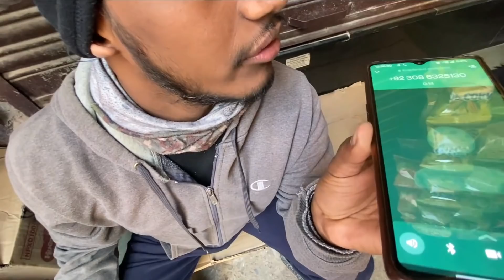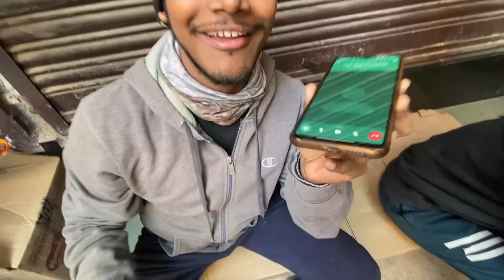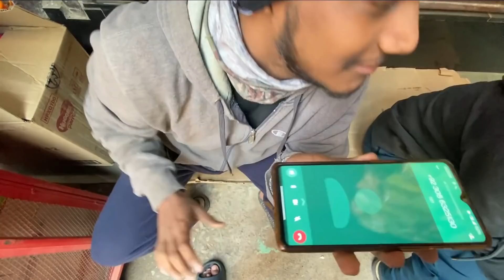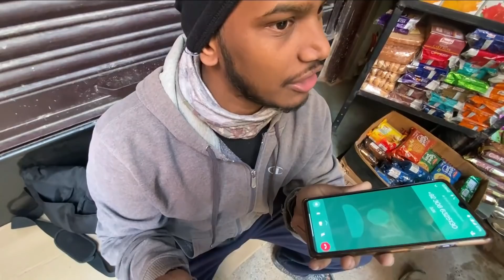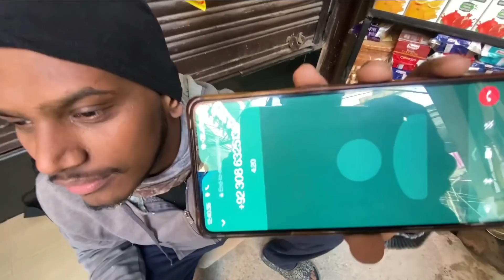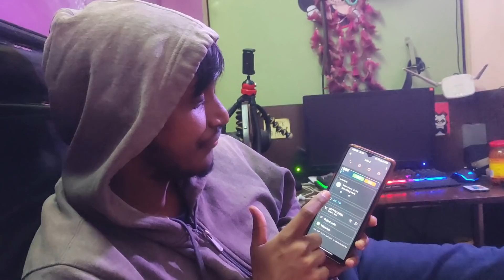KBC SCAM | *call recording* 25lakhs ka SCAM 😭😭 | KBC EXPOSE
Kya Haal janta ??

Bas itna he likh sakta hu
Baki love you all❤️

KBC lottery call
Kaun banega karodpati fraud
25 lakh lottery fraud
25 lakh scam awareness
KBC scam,
KBC fraud
lottary scam
lottery fraud
whatsaap kbc scam
kbc whatsapp fraud
kbc big scam
kbc lottery call
sim card lottery kbc
kbc lottery fake call
kbc sim card lottery 2021
kbc 25 lakh lottery call
kbc lottery fake whatsapp
kbc lottery fraud call
kbc lottery fake call from
whatsapp i won 25 lakh rupees
kbc lottery fake or real
kbc lottery fake news
kbc lottery fake call complaint
kbc lottery fake ya real
kbc fake lottery 2021
kbc fake lottery imo
lottery kbc winner file
kbc lottery call
kbc lottery whatsapp call
kbc lottery winner fake call
kbc lottery winner whatsapp call
2020
kbc airtel sim card lottery winner

kbc 25 lakh lottery winner 2021
kbc lottery winner 2021
jio lottery 25 lakh
kbc
25 lakh lottery kbc
kbc lottery whatsapp message
whatsapp kbc lottery
whatsapp lottery 25 lakh